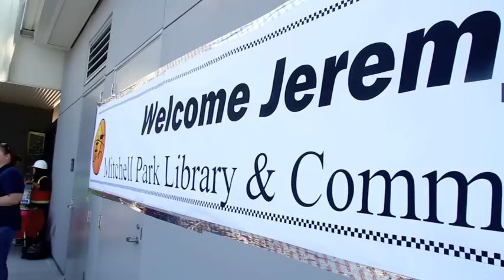Jeremy Lin breaks in new basketball court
Pro basketball player Jeremy Lin stopped by the new basketball court at the Mitchell Park Community Center to initiate the new court and play a little one-on-one with the mayor as well as a group of students from JLS Middle School.  Video by Veronica Weber/Palo Alto Online